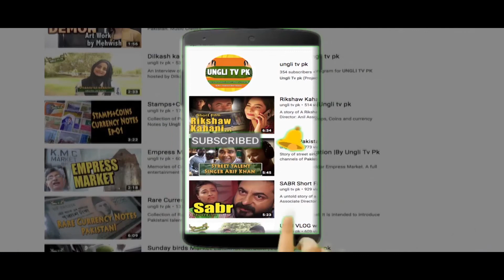Classical Hit "Albela Sajan Ayo Re" Unplugged by Pakistani singer Asees Arshad for Ungli tv pk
Asees Arshad a young Pakistani singer unplugged guitar cover a everlasting hit of Albella Sajan Ayo Re sung in this video in his own classical style especially for ungli tv pk.Kindly subscribe like and share ungli tv pk videos for promotion of Pakistani art and artist.
Ungli tv pk a full entertainment Youtube Channel. It is intended to introduce Pakistani talent worldwide .Share movies, shows, travel logs ,documentaries,educational and recreational programs with unique content.

1)This video has no negative impact on the original works (It would actually be positive for them)

2)This video is also for teaching purposes
Bonfire made by Channel Art Background